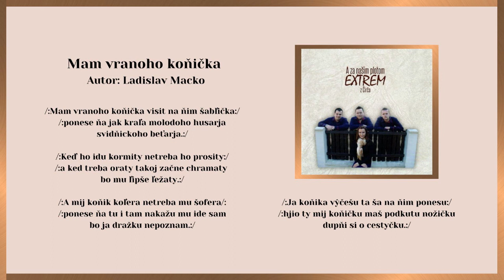EXTREM 1, Mam vranoho konička, Autor Ladislav Macko, Videorohaľ